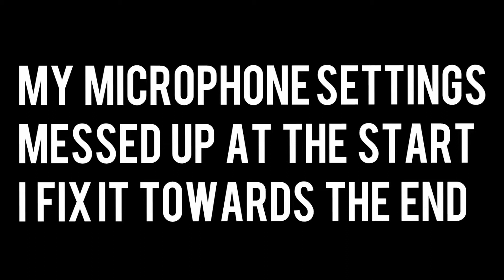I GOT HIT BY A CAR... (NOT CLICKBAIT)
Today on my way home on my bike I was hit by a car and fell of in the middle of the road my bike wheel is slightly buckled but I am fine. Just to clarify it was not my fault it was my right of way and I was already in front of the person when he pulled out then he tried to swerve past me.